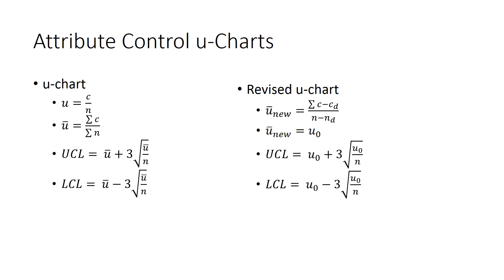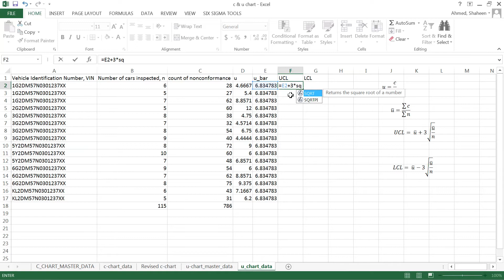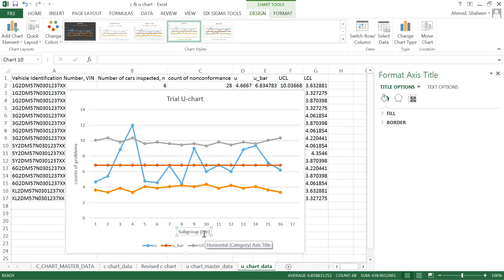Attribute Control Trial u-chart MS Excel